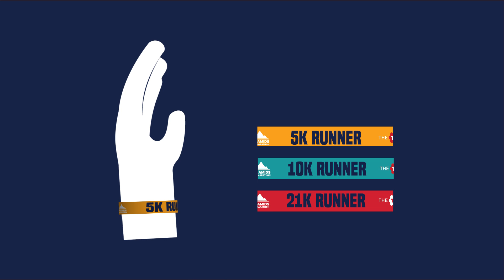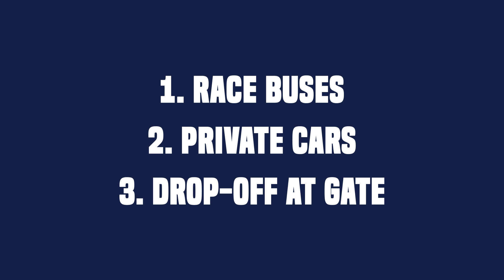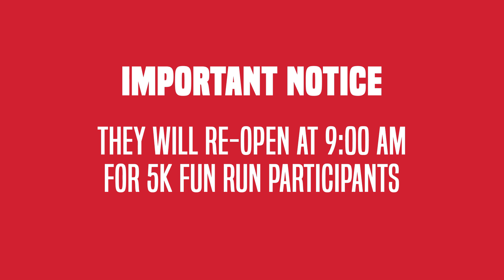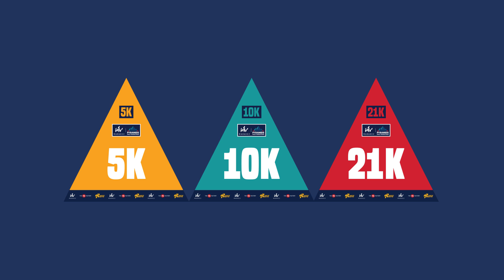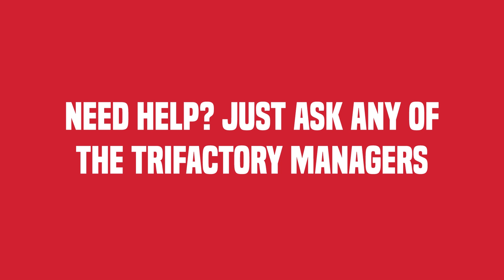Pyramids Half Marathon Briefing Video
Make sure to go through the Marakez Pyramids Half Marathon Briefing Video in detail, featuring all of the information you need to know about the Expo and Race Day